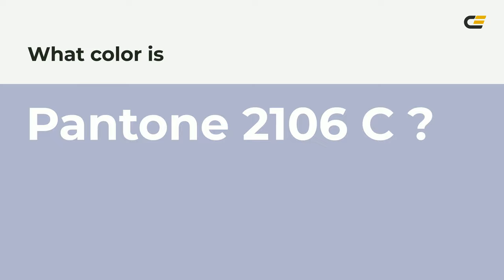color b1b5ce hex color - Grey color - Warm color b1b5ce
What color is ? b1b5ce hex color - Grey color - Warm color b1b5ce

Hex b1b5ce Color Code is also known as color.

Hex b1b5ce Color code in RGB color code model is created after adding 69.41% red color, 70.98% green color and 80.78% blue color.
Hex b1b5ce Color code in CMYK color (process color) code model is generated after subtraction of 14% cyan, 12% magenta, 0% yellow and 19% black.